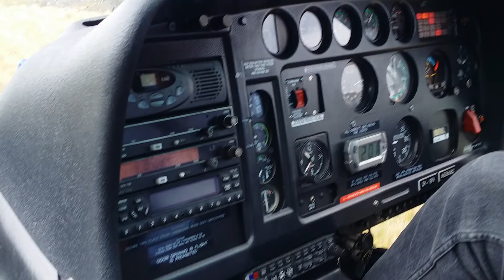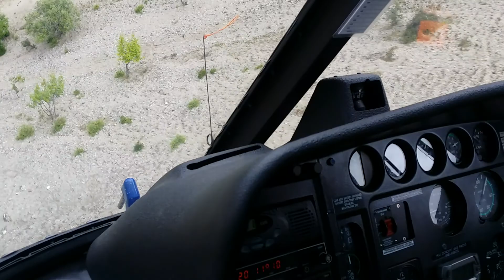Skippers Canyon.....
Romantic birthday picnic